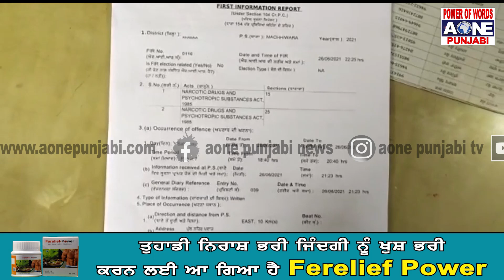ਆਹ ਸਭ ਹੁੰਦਾ ਦੇਖ ਮਾਛੀਵਾੜਾ ਪੁਲਿਸ ਵੀ ਹੋਈ ਹੈਰਾਨ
ਪਤੰਦਰ ਦੇ ਮੋਟਰਸਾਈਕਲਾਂ ਤੇ ਹੀ ਕਰਨ ਲੱਗ ਪਏ ਸਮੱਗਲਿੰਗ
ਦੇਖੋ ਤੁਸੀਂ ਵੀ ਪੁਲਿਸ ਨੇ ਕਿਵੇਂ ਪਾਇਆ ਜਾਲ